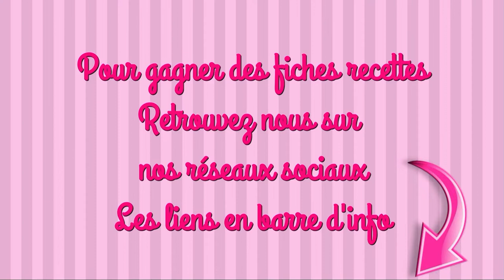RAME'CAKE et SOUPE DE FRAISES recette facile thermomix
INGRÉDIENTS
LES RAMEQUINS
90g de beurre + 1 peu pour les ramequins
1/2 gousse de vanille
70g de sucre en poudre
2 œufs
90g de farine de blé
1/2 sachet de levure chimique
150g d’ananas en morceaux
6 càs de caramel liquide
500g d’eau

LA SOUPE
100g de sucre en poudre
8 à 10 feuilles de menthe
1 kg de fraises
le jus d’un citron non traité

LA CRÈME
100g de sucre en poudre
250g de mascarpone
100g de crème liquide

Les ramequins de thermomix ont une encoche pour les encastrer et former un ovale parfait ; ils possèdent également un couvercle. Si tu ne les as pas, tu peux utiliser n’importe quel ramequin résistant à la chaleur et utilise du film alimentaire pour les fermer

maelysfred

MUSIQUE
proposée par la bibliothèque Youtube
Never Surrender de Anno Domini Beats